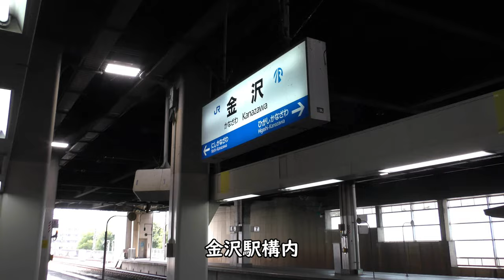【金沢駅鼓門・もてなしドーム】北陸本線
2022年7月9日撮影、北陸本線・北陸新幹線金沢駅の鼓門・もてなしドームです。

Everyday Update!